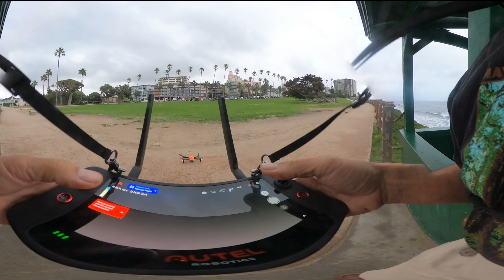Version 3 first flight Up to 4K